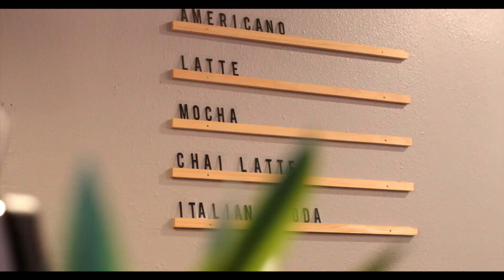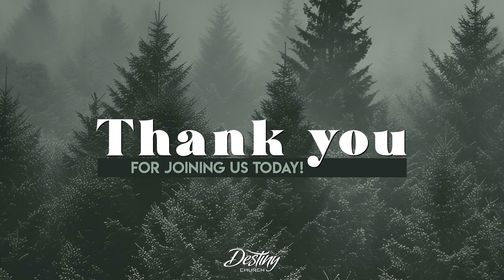Vision Sunday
Sunday September 22nd, 2024 with Pastor Sam Quernemoen